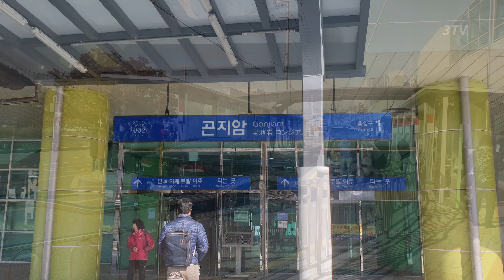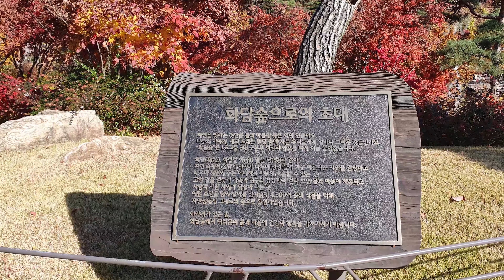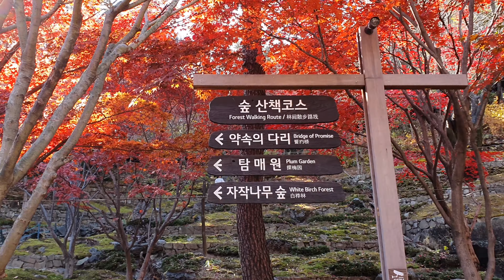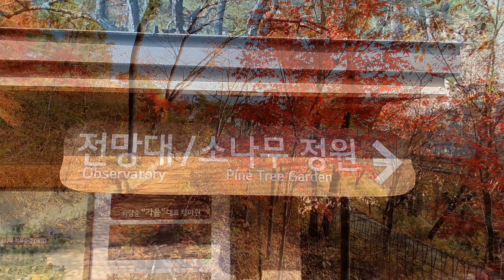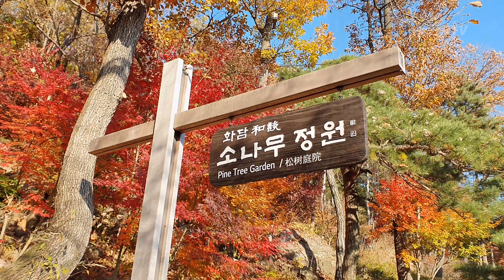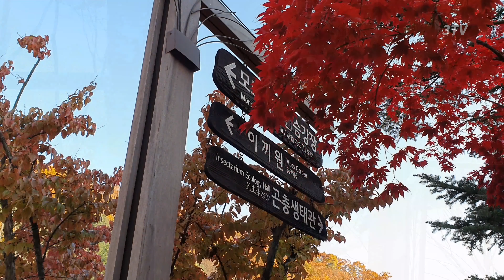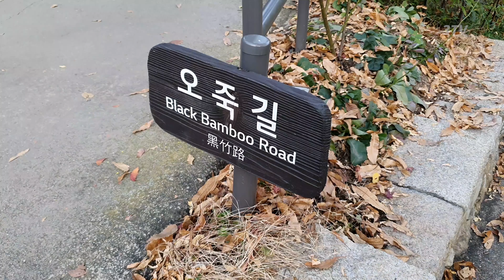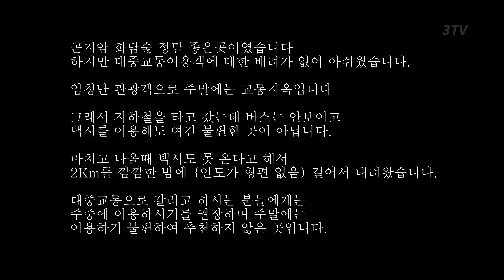화담숲 단풍축제 자작나무 노란단풍 절정~~ 화담숲을 구석구석 담은 영상으로 가기 전에 꼭 보고 가세요~ 4k UHD 고화질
곤지암 화담숲 11월 말까지 [단풍·자작나무 주간] 진행
자작나무는 은행나무와 더불어 ‘노란 단풍’의 쌍벽을 이룬다. 화담숲에 있는 17개 테마원 중 자작나무숲(사진)은 늦가을에 아름답기로 유명한 곳이다. 약 5000㎡ (1500평) 공간에 길고 곧게 뻗은 순백의 1000여 그루 자작나무가 1km의 산책길을 따라 양 옆으로 빼곡히 들어서 이색적인 분위기와 신비로움을 더한다. 특히 모노레일 전망대와 맞닿아 있어 발 아래로는 오색 빛깔의 단풍을 감상하고, 위로는 곧고 높게 뻗은 하얀 자작나무들의 수피(樹皮)를 감상할 수 있다.

수도권 최고의 단풍 명소로 인기인 화담숲은 올 가을 높은 기온으로 예년보다 단풍이 늦은 편이다. 내장단풍을 비롯한 당단풍, 털단풍, 고로쇠, 중국단풍, 노르웨이단풍 등 400여종 형형색색 단풍 물결과 함께, 가을이 깊어 갈 수록 빼어난 아름다움을 자랑하는 자작나무숲이 완연한 가을 정취를 선사한다.

화담숲은 총 17개 테마원을 돌아볼 수 있는 5.3km의 산책로가 완만한 경사로의 나무데크길로 조성되어 있어 남녀노소 누구나 부담없이 걸으며 가을을 만끽할 수 있다.

화담숲
LG상록재단
위치 주소 : 경기도 광주시 도척면 도척윗로 278-1

화담(和談) - 정답게 이야기를 나누다.
화담숲은 LG 상록재단이 공익사업의 일환으로 설립 운영하는 수목원이며, 지난 2006년 4월 조성승인을 받아 경기도 광주시 도척면 도웅리에
위치한 165,265㎡ (약 5만평)에 조성되었습니다.
정식 개원은 2013년으로 17개의 테마원과 국내 자생식물 및 도입식물 4,000여종을 수집하여 전시하고 있다.

화담숲은 관람객이 산책을 하며 식물을 감상하고 체험 할 수 있도록 원지형을 토대로 다양한 테마의 정원과 산책로를 배치한 수목원입니다.
특히, 국내 최대 규모의 소나무 정원은 1,300여 그루의 명품 소나무가 어우러져 이루고 있는 숲을 감상 하실 수 있다.

계곡을 따라 조성된 국내 최대 규모의 이끼원은 타 식물원에서는 볼 수 없는 새로운 경험을 제공하고, 여름밤 반딧불이 관찰체험은 어릴적
동심의 세계로 관람객을 안내합니다.

화담숲은 특성화 테마원(철쭉·진달래원, 수국원, 소나무 정원)과 차별화 테마원(이끼원, 암석 · 하경정원, 반딧불이원, 추억의 정원길) 등 서로 다른 테마를 가진 총 17개의 테마원이 있다.

화담숲은 현재 총 4,000여 종의 식물을 보유하고 있습니다. 5개속(진달래, 수국, 벚나무, 수련, 단풍나무 식물을 중심으로 특성화하여 수집 및 전시하고 있습니다. 솔이끼, 들솔이끼 등 30여종의 이끼들이 자연형 계곡과 어우러져 있으며, 철쭉, 진달래, 만병초, 벚꽃, 아이리스, 수련, 수국 등 계절마다 다양한 모습의 꽃들을 만나보실 수 있습니다.
자연 그대로의 모습을 유지하며, 형형색색의 계절꽃들과 조화를 이룬 숲의 하천에는 다슬기가 살고 있습니다. 다슬기를 먹고 자란 반딧불이가 여름 밤하늘을 날아다니고, 도룡뇽이 알을 낳고, 호수에서 토종민물거북 남생이가 낮잠을 잡니다.

소나무정원(Pine Tree Garden)
한국인이 가장 사랑하고 아끼는 나무인 소나무가 주인공이 되는 테마원이다.
국내 최대 규모의 소나무 정원은 1300여 그루의 명품 소나무가 어우러져 숲을 이루고 있다.

- 면적 : 21.400㎡

설립 취지
화담(和談)숲은 LG상록재단이 공익사업의 일환으로 식물의 생태적 연구와 보전 및 생태체험을 통한 교육의 장을 제공하고자 조성하고 있는 수목원입니다. 더불어 누구나 방문하여 지친 일상의 피로를 말끔히 씻고 재충전 할 수 있는 국민건강 지킴이가 되고자 합니다.
약 165,265㎡ (약 5만평)의 면적에 다양한 볼거리를 제공하는 화담(和談)숲은 방문객이 사계절내내 다양한 식물과 경관을 감상할 수 있는 사계절형 수목원이며, 반딧불이 서식환경 조성 및 다양한 곤충, 어류, 조류가 공존하는 균형된 생태계를 유지하고 있습니다. 화담숲 내에는 총 14개의 다양한 주제정원이 있으며, 국내 자생식물 및 도입식물 약 4,000여종을 수집하여 전시하고 있습니다.

* LG 상록재단은 자연환경 보호와 자연자원의 효율적인 이용을 도모하기 위해 1997년 12월 故구본무 회장에 의해 설립되었습니다.

화담숲은 관람시설이기 이전에 생태계 복원을 목표로 한 현장 연구시설입니다.
멸종위기의 동식물을 복원하여 자연 속에 자리 잡게 하는 일이 이곳에서 이루어지고 있습니다.
단순히 멋진 풍경을 위해서 다양한 나무를 모아놓은 것이 아니라, 생물자원 보호 차원에서 국내 최다 종을 수집하고 있으며 13,800제곱미터의 국내 최대 규모 소나무정원도 화담숲의 큰 자랑입니다.

9,450제곱미터 규모로 산기슭에 솔이끼, 돌솔이끼 등 30여 종의 이끼를 조성하여 놓은 '이끼원'은 습도, 경사, 햇빛 등 까다로운 생장 조건이
충족되지 않으면 잘 자라지 않습니다. 우리나라에서 이끼로 만들어진 정원은 화담숲이 유일하며, 10년 넘게 바람·습도·빛 등 이끼의 생육조건을 맞추는 연구를 거듭해서 만들어진 노력의 결과물입니다.
초록빛 카펫을 깔아놓은 듯한 이끼원 주변으로 자연계곡과 소나무, 단풍나무들이 어우러져, 그 속에서 자연을 숨쉬며 느낄 수 있습니다.
또한 지금은 찾아보기 힘든 반딧불이를 볼 수 있는 반딧불이원은 관람객으로 하여금 자연의 신비로움을 다시 한번 깨닫게 해줍니다.
화담숲은 '생태수목원'이라는 명칭 그대로 자연의 지형과 식생을 최대한 보존하여 만들어졌으며, 계곡과 산기슭을 따라 숲이 이어지고,
산책로는 계단 대신 경사도가 낮은 데크길로 조성되어 있습니다.

아이와 노인들이 걷기에는 물론 유모차나 휠체어를 이용해서 움직이기에도 불편함이 없고, 그것마저 불편한 사람들이라도 얼마든지 숲을 감상할 수 있도록 친환경 모노레일을 설치하였습니다.
어느 공간, 어느 위치에서도 자연과 사람이 정다운 대화를 나눌 수 있도록 설계된 화담숲만의 매력입니다.

건의사항
대중교통을 이용 할 수 있도록 대책을 세워주세요
주말에 교통지옥으로 택시 이용하기 너무 힘듭니다다.